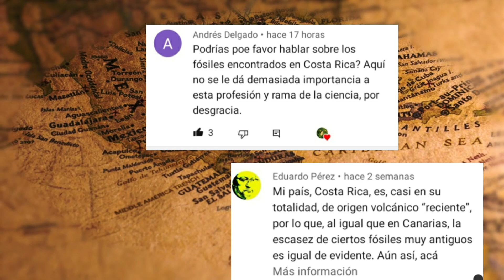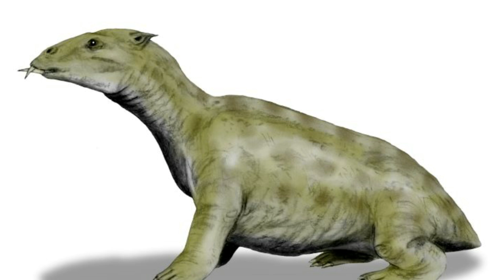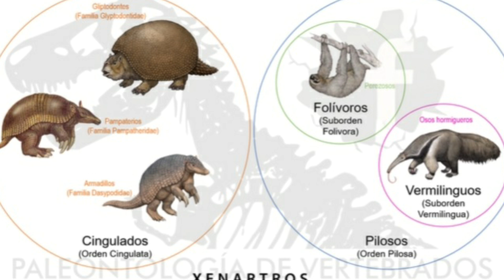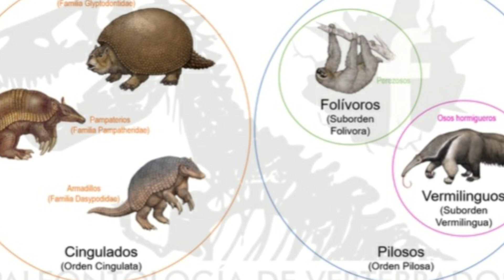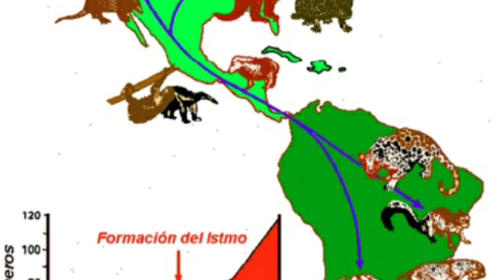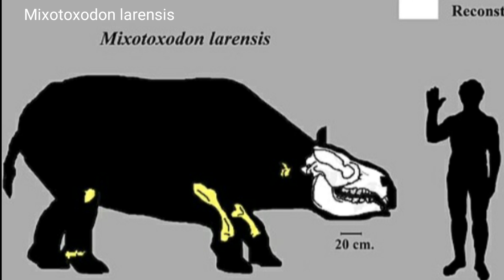🐾FÓSILES de COSTA RICA y el Gran Intercambio Americano 🏖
Te cuento sobre los fósiles de Costa Rica y cómo se relaciona con el gran intercambio americano